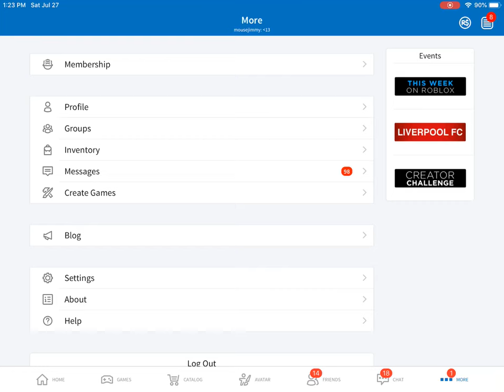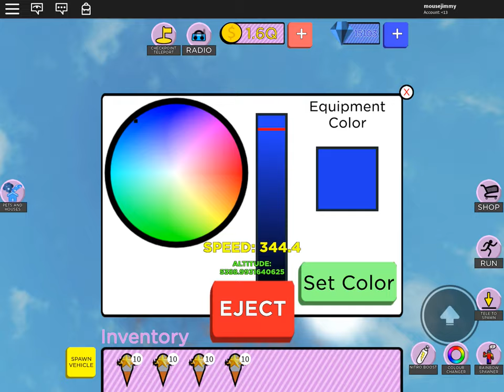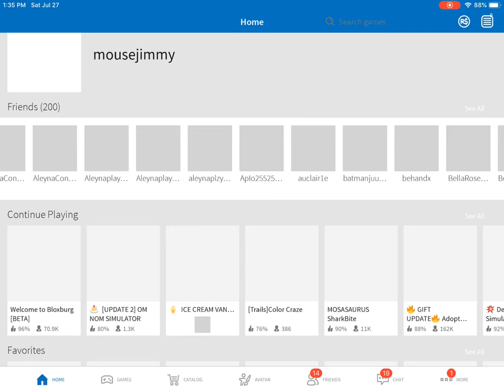Getting the rocket ship in ice cream van simulator